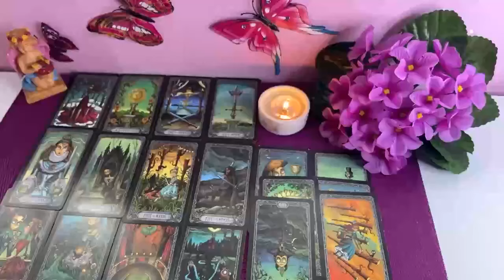PISCES💔SOMETHING VERY BAD IS GOING TO HAPPEN TO YOUR EX 😱TREMENDOUS FIGHT🤬💥 AUGUST 2024 TAROT